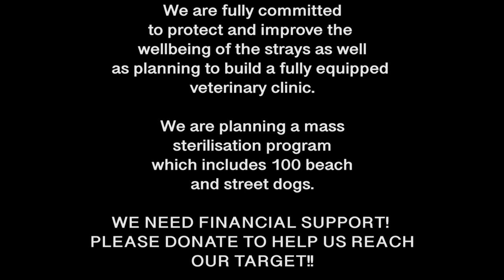Sponsor Our Mass Sterilisation In Sri Lanka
UNDERDOGS SRI LANKA IS THE ONLY HELP THE EASTERN SRI LANKAN STRAY DOGS HAVE! WE ARE PLANNING THE FIRST MASS STERILISATION IN THE AREA BUT AS WE JUST STARTED WE NEED FINANCIAL SUPPORT!

🇱🇰 SRILANKA                                                                                                                                                                                         Name: Elisabetta Mancuso
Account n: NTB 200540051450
🇬🇧 UK
Name: Elisabetta Mancuso
Sort code: 110785
Account n: 10912362

🗺️ INTERNATIONAL
Name: Elisabetta Mamcuso
Account n: 10912362
Sort code: 11-07-85
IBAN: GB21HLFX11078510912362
BIC: HLFXGB21V54

GOALS, MISSION, VISION

Currently we are working on our dream project, which is to establish and refurbish the first and only one dog rescue and sterilisation centre in the north East of Sri Lanka.
STERILISATION

Underdogs Sri Lanka is the one and only dog organisation in the North East of the country. We are currently building the first clinic for street dogs here in Nilaveli and getting everything set up to open the centre.

While we continue our construction work to complete the centre and clinic where we are planning to carry out our own sterilisation programmes, we realised that we can't turn a blind eye to our community dogs that keep mating, reproducing and slowly but inexorably increasing the stray population.

We have then decided to reach out to another more established dog organisation who is willing to come here and do a weekend mass sterilisation program where we could spay/neuter + vaccinate around 100 dogs! Isn't that amazing?
In order to do so, we will have to raise at least 250.000LRK ($1350) - which basically is 2500LRK ($15) per dog and that includes all costs for an entire team to come here.

WHY IS STERILISATION SO IMPORTANT

You might be wondering how many puppies can a single female dog produce in her lifetime. If you think about the fact that one single female dog can have up to three litters a year with up to seven puppies per litter... a dog and her babies can have over 67,000 puppies in a six-year timeframe!!

That’s an alarming figure by any estimation and the reason why spay and neuter is the only way to control and eventually reduce the stray population.

THE PROBLEM OF THE HIGH DOG STRAY POPULATION HERE IN SRI LANKA

Sri Lanka’s street dog population keeps sky-rocketing as authorities fail to set clear policies and create systems for the eradication of rabies and mitigating overpopulation through sterilization.

In Sri Lanka, there is a No-Kill Policy for street dogs, hence neutering and vaccinating are encouraged. Unfortunately, the national program for sterilisation of dogs from 2008 up to now is inefficient, inconsistent and corrupt. Additionally to that, most dog-owning families disregard vaccination and sterilisation and end up dumping puppies on to the streets. Despite the proposal for an updated Animal Welfare Act, century-old law against animal cruelty still exist, so dogs are still subjected to cruelty in various forms.

That is why the overpopulation of stray dogs in Sri Lanka has become an issue and Animal Welfare Organisations have had to take over the government’s role in desperation.

THE BENEFITS OF STERILISATION AND WHY IS IT THE MOST HUMANE WAY TO CONTROL STRAY OVERPOPULATION

Sterilising the dogs that live in a community ( compassionately referred as "community dogs") effectively and humanely controls their population, prevents Rabis in both dogs and humans and reduces human-dog conflicts.

Additionally, sterilisation prevents unnecessary breeding and reduces the number of unwanted puppies and the consequent dumping of them on the streets. Also, sterilization has health benefits for the dogs: it reduces the risks of certain cancers (mammary gland, uterine and ovarian cancers) and womb infection (pyometra) in females; Whereas, castration prevents testicular cancer and reduces incidence of prostate diseases in male dogs.

Sterilised and rabis-vaccinated dogs who have been returned where they were found no longer feel such strong instinct to fight with each other to mate or protect their offspring and are less prone to get into disputes over territory.

WHAT YOU CAN DO TO HELP US SOLVE THE PROBLEM

The only humane and effective way to reduce the number of street dogs is sterilisation.

Sterilisation and vaccination programs, not only benefit the animal’s health, but also the local community and businesses; by vaccinating and sterilising dogs and cats, we are ensuring there is a reduced number of stressed and suffering animals roaming the streets, and reducing the risk of rabies.

Education is crucial in the fight to end the plight of homeless and helpless street animals and everyone can play a part.